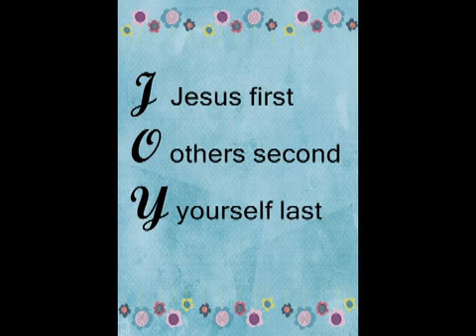Think of Others First by Treasure's of God's Word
Children singing is so beautiful n precious. I hope you enjoy this song by Treasure's of God's Word.
Its all about caring for people before yourself. Sister Cathy